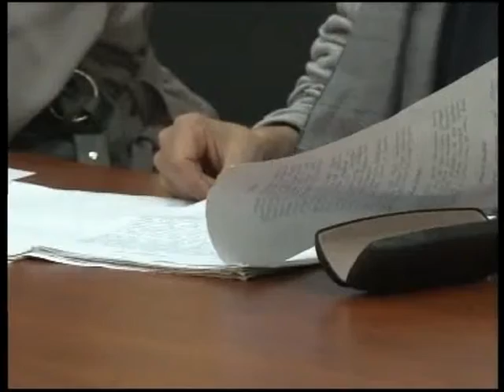ტრენინგი კულტურის მენეჯმენტის საკითხებზე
თელავის დემოკრატიული ჩართულობის ცენტრში, ფესტივალ „New ნადიმის" ფარგლებში, კულტურის მენეჯმენტის ტრენინგი ჩატარდა. შეხვედრაზე მოწვეული იყვნენ მუნიციპალიტეტის გამგეობის კულტურის სამსახურის, ზოგადად, კულტურის სფეროს წარმომადგენლები და სხვა დაინტერსებული მოქალაქეები.
ფონდი „თრემი" მსაგვს ტრენინგებს საქართველოს რეგიონებში ატარებს. მისი მიზანი კონკრეტულ მაგალითებზე დაყრდნობით კულტურის სფეროს წარმომადგენლების პროფესიული ცოდნის ამაღლებაა.
ფონდის ხელმძღვანელის განცხადებით, სამომავლოდ ერთობლივი პროექტის შემუშავებაც იგეგმება.